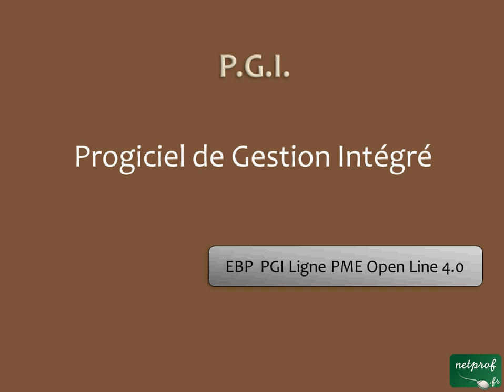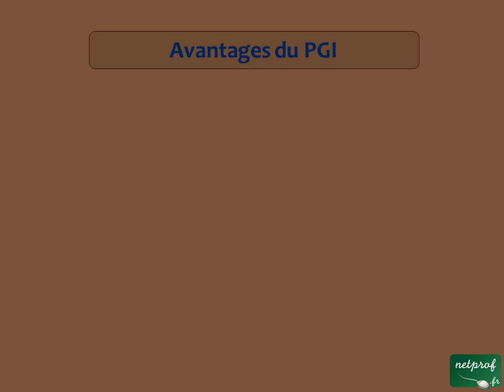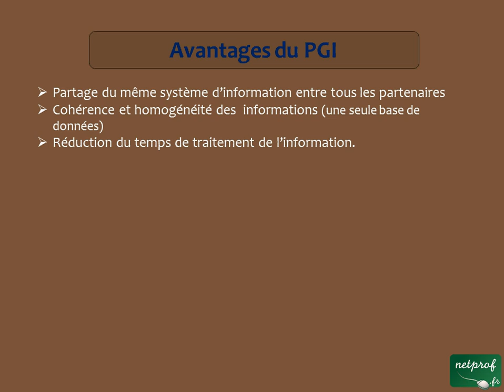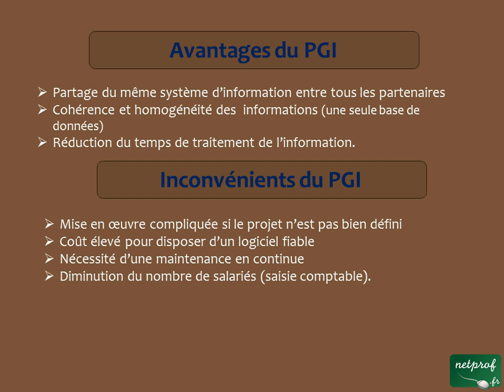PGI 1 Qu'est ce qu'un PGI